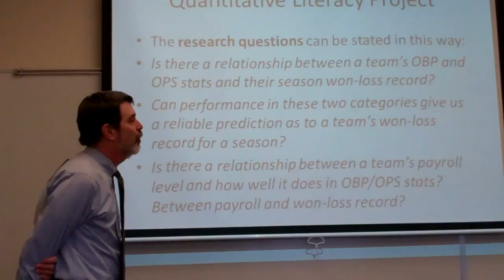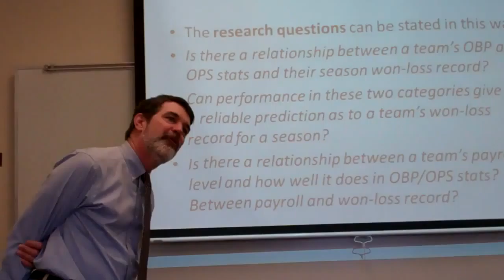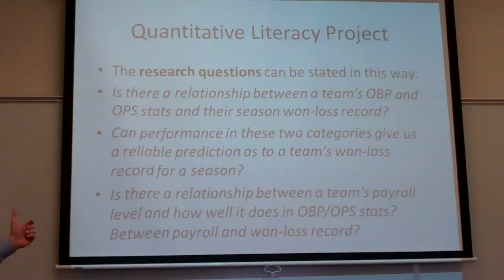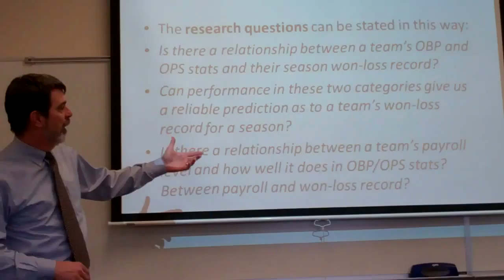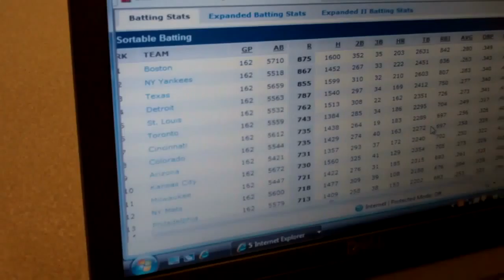Baseball Project QL